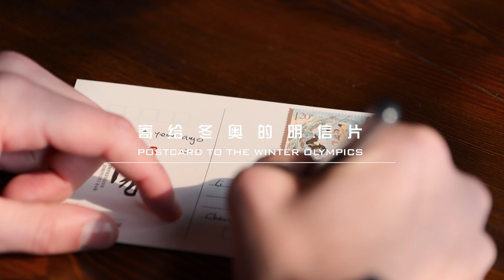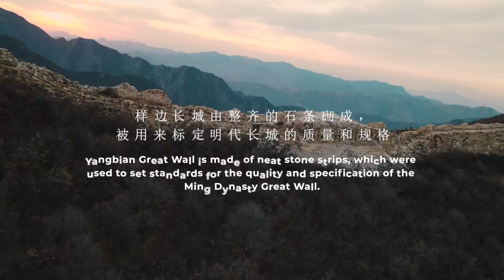Beijing Winter Olympics tours 3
Beijing will host the 24th Winter Olympic Games. As the host city of the Winter Olympic Games, Beijing-Zhangjiakou will bring a new Winter Olympic experience to the world. This video vividly shows Beijing’s ice and snow sports, cultural landscape, special food, cultural performances and exhibitions, as well as lively folk scenes during the Spring Festival.